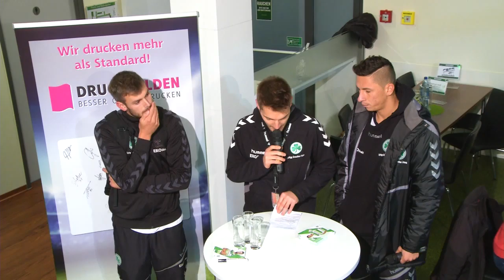Druckhelden VIP-Talk nach dem Heimspiel gegen Kaiserslautern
Der Druckhelden VIP-Talk aus dem STECHERT Business- und Tagungszentrum: Stadionsprecher Andreas Lengenfelder im Gespräch mit Robert Zulj und Stefan Thesker nach dem 2:4 im Heimspiel der SpVgg Greuther Fürth gegen den 1. FC Kaiserslautern.